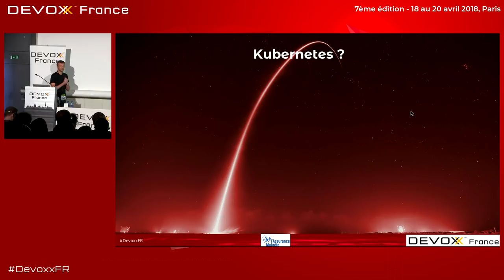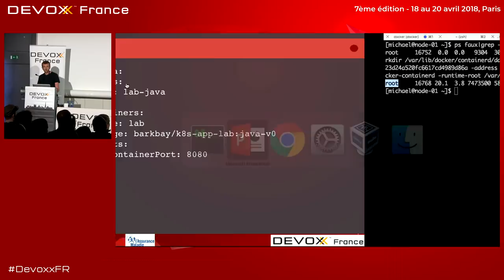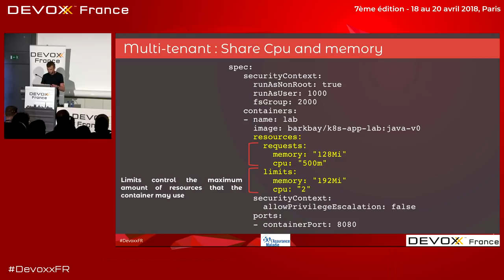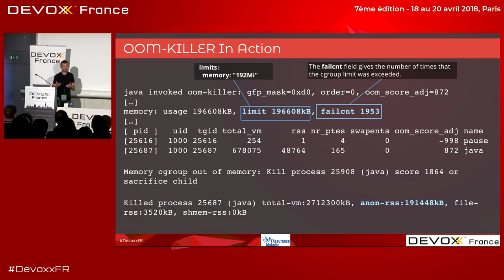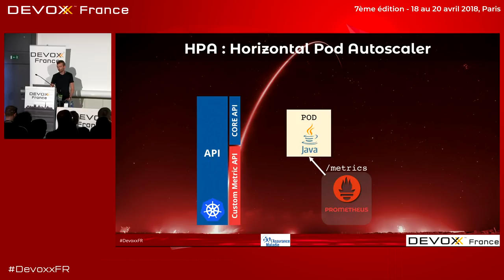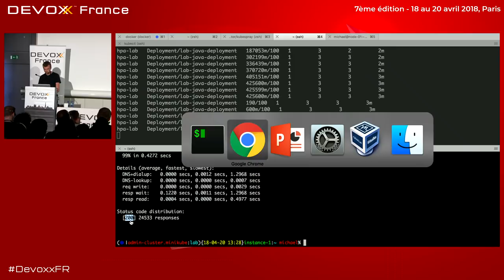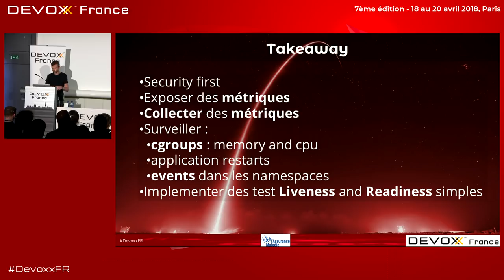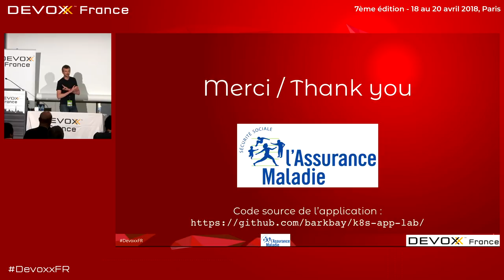Mes Applications en production sur Kubernetes (M. Morello)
« Unix was not designed to stop you from doing stupid things », Kubernetes non plus.

Au travers d’une application web écrite en Java nous vous présenterons quelques bonnes pratiques incontournables issues de 2 ans d’expérience en production ainsi que les dernières nouveautés de Kubernetes et de son écosystème pour fiabiliser vos déploiements.

Nous nous concentrerons sur les fonctionnalités qui vous permettront d'améliorer la sécurité de vos conteneurs ainsi que sur celles qui amélioreront la résilience et la scalabilité de vos applications.